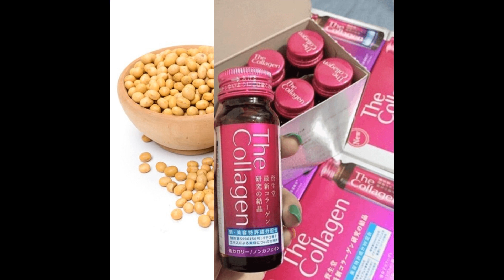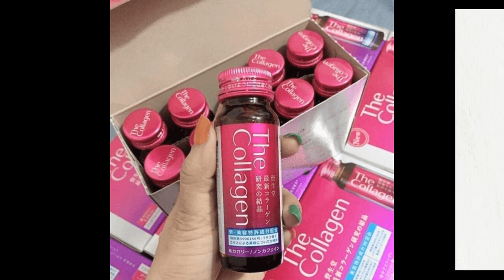Top 10 thực phẩm chứa collagen tự nhiên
Collagen có nhiều trong thực phẩm nào là thắc mắc của nhiều chị em phụ nữ muốn sở hữu một làn da đẹp tự nhiên. Collagen được biết đến là một loại protein có tác dụng đẩy lùi tiến trình lão hóa, ví như tấm nệm duy trì sự căng mịn và mềm mại cho da, đặc biệt là với phụ nữ. Trong bài viết sau, Shopee sẽ bật mí với bạn đọc top 10 thực phẩm chứa collagen tự nhiên tốt nhất do da.

Dưới đây là những thực phẩm giàu collagen mà chị em nên biết.

Đậu nành
Đậu nành hoặc các chế phẩm từ đậu nành như: sữa, dầu, phô mai,… rất giàu genistein. Hoạt chất này có khả năng kích thích sản xuất collagen nhiều hơn, bảo vệ da khỏi sự lão hóa và tác nhân bên ngoài như ô nhiễm, khói bụi, tia UV. Bên cạnh đó, nguồn thực phẩm này còn có công dụng thanh lọc cơ thể hiệu quả.

Rau lá màu sẫm
Những loại rau có lá xanh sẫm thường giúp cơ thể hấp thụ được lượng collagen tốt nhất nhờ lutein, một loại chất chống oxy hóa. Một số loại rau chứa nhiều collagen bạn có thể chọn đó là cải bắp, rau chân vịt, cải xoong, cải xanh,…

Cá hồi
Cá hồi được xếp vào danh sách các loại thực phẩm giàu collagen. Trong cá hồi có chứa kẽm có khả năng kích hoạt protein cần thiết, giúp tổng hợp collagen. Ngoài ra, hàm lượng axit béo omega-3 trong cá hồi còn hỗ trợ giảm viêm, duy trì độ ẩm cho da từ trong ra ngoài, từ đó tái tạo làn da.

Các chuyên gia khuyến cáo là bạn không nên ăn cá hồi mỗi ngày cho dù đây là loại thực phẩm cực tốt cho sức khỏe. Bởi cá hồi có chứa thủy ngân cũng như các chất độc. Cụ thể là không nên ăn cá hồi 1 tuần quá 4 lần nhé.

Quả bơ
Bơ được xem là thần dược giàu collagen được sử dụng trong làm đẹp. Ngoài ra, bơ còn chứa nhiều vitamin, khoáng chất hỗ trợ chống oxy hóa, tiêu diệt các gốc tự do bên trong cơ thể. Bơ còn chứa nhiều omega-3 giúp kích thích sản sinh collagen. Tuy nhiên, các chuyên gia cũng khuyến cáo rằng bạn không nên ăn quá 1 quả bơ/ngày.

Mật ong
Chất Hydrator có trong mật ong giúp ngăn ngừa nhiễm trùng, làm lành vết thương, giải độc và thanh lọc cho cơ thể. Khi da được bổ sung các dưỡng chất thiết yếu sẽ trở nên thanh khiết, khỏe đẹp hơn. Bạn có thể pha 1 cốc nước chanh ấm cùng với 1 thìa mật ong, dùng uống mỗi sáng cực tốt trong việc tổng hợp collagen.

Khoai lang đỏ
Khoai lang đỏ là loại thực phẩm giàu collagen thiên nhiên ít ai biết đến. Hàm lượng các vitamin E, C, A, B, B6 và các khoáng chất như mangan, kali,… giúp sản sinh collagen tự nhiên, chăm sóc sức khỏe và làn da hiệu quả. Lời khuyên ở dây là nên ăn khoai luộc, hấp hoặc nướng chín và ăn với lượng vừa đủ sẽ tốt cho sức khỏe.

Tỏi
Chất sulfur có trong tỏi giúp thúc đẩy quá trình sản sinh collagen tự nhiên, mang đến cho bạn làn da mịn màng, chắc khỏe và đàn hồi tốt. Không chỉ vậy, tỏi còn chứa Taurine và Alpha Lipoic Acid tăng cường sản xuất collagen hiệu quả.

Cà chua
Lycopene là chất chống oxy hóa có trong cà chua, có khả năng bảo vệ da khỏi tác động của tia cực tím từ ánh nắng mặt trời, thúc đẩy quá trình tổng hợp collagen. Mỗi ngày, bạn hãy uống ít nhất 1 ly nước ép hoặc sinh tố cà chua sẽ cực kỳ tốt cho quá trình bổ sung collagen.

Dâu tây
Dâu tây là loại thực phẩm chứa nhiều vitamin C và giúp bổ sung collagen tự nhiên cực kỳ hiệu quả. Bạn nên ăn sống dâu tây để đảm bảo lượng dưỡng chất được giữ nguyên . Hoặc có thể dùng dâu tây để làm kem, mứt, bánh kem, mặt nạ đắp mặt.

Cà rốt
Cà rốt thuộc họ thực phẩm màu đỏ, chứa nhiều vitamin A giúp làm chậm quá trình phân hủy elastin và collagen. Giúp ngăn ngừa quá trình lão hóa, từ đó tái tạo collagen, thúc đẩy quá trình lưu thông máu, mang lại làn da trắng hồng, mịn màng.

Các loại collagen tốt cho sức khỏe và làn da
Bên cạnh các nguồn thực phẩm giàu collagen tự nhiên, người ta còn phát hiện ra lợi ích tuyệt vời của việc uống collagen đối với sức khỏe. Đặc biệt là đối với sắc đẹp của làn da. Từ đó nghiên cứu và cho ra 3 dạng collagen đó là collagen dạng nước, dạng viên và dạng bột.

Trong đó, loại collagen dạng nước có hiệu quả hấp thụ cao nhất. Khi nạp vào cơ thể, các dưỡng chất sẽ nhanh chóng thẩm thấu vào cơ thể. Từ đó củng cố mạng lưới collagen dưới da, duy trì sự linh hoạt và dẻo dai của các cơ quan.

Còn 2 loại collagen dạng bột và dạng viên, khi nạp vào cơ thể nó cần thời gian để hòa tan. Do đó, hiệu quả hấp thu sẽ không cao, đôi khi chưa kịp tiêu hóa hết thì đã bị đào thải ra môi trường bên ngoài.

Lưu ý khi bổ sung collagen
Lượng collagen cần thiết để có một làn da đẹp tối thiểu là 5000mg – 10.000mg/ngày. Tùy theo tình trạng của da và độ tuổi, một số người có thể tăng hàm lượng collagen nạp vào cơ thể mỗi ngày lên đến 10.000 – 15.000mg/ngày.